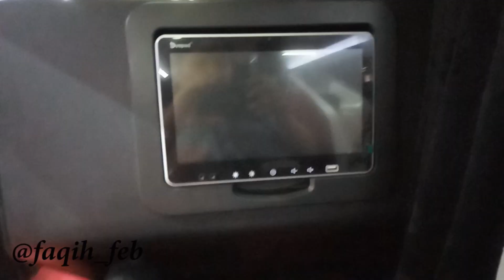Bus Rasa Kemewahan Pesawat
Bus ini memiliki kemewan interior seperti pesawat VIP